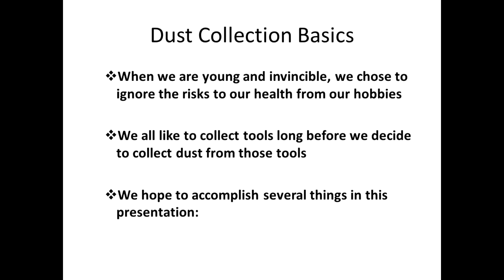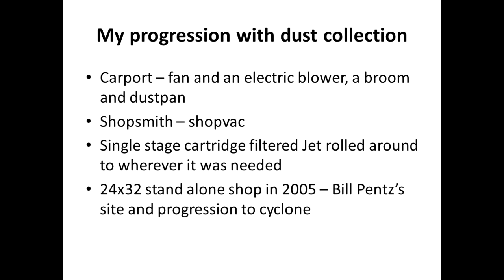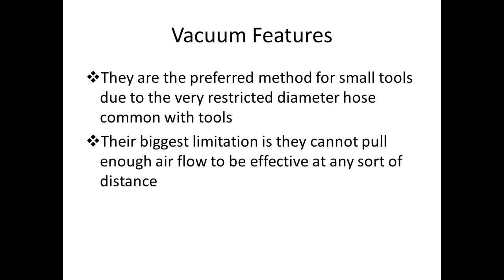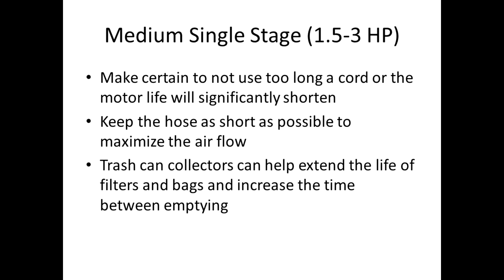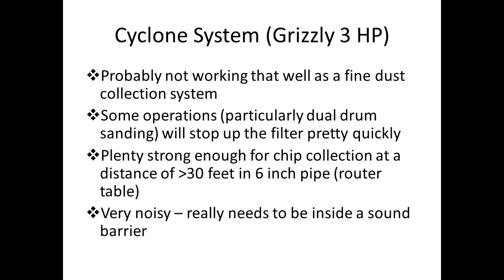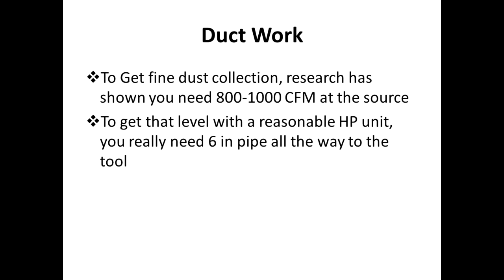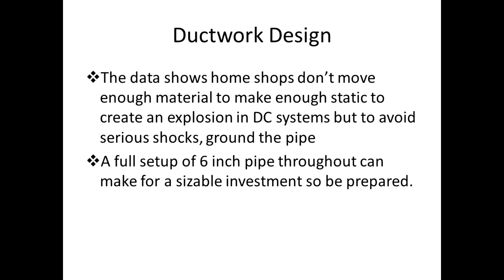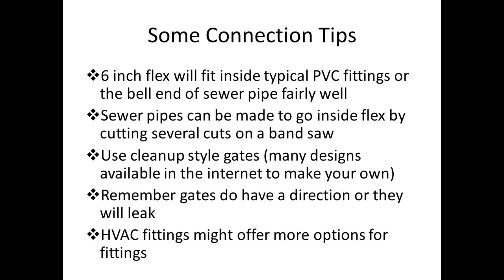2014-12-20 Wood Shop Dust Collection with Ricky Alexander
Ricky explains wood shop dust collection from shop vac to cyclone. He shares his extensive research and experience in dust collection.

Recorded and presented in HD.